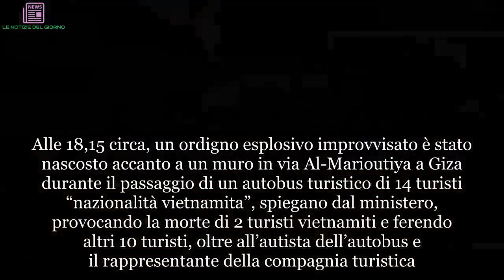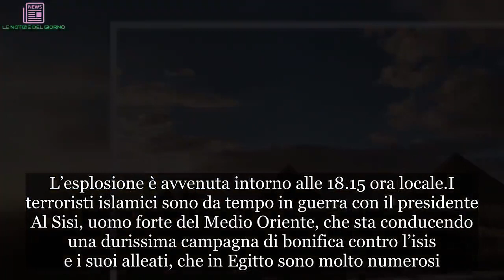Terrore alle Piramidi di Giza, bomba contro bus di turisti: morti e feriti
Un ordigno ha colpito un bus turistico nel quartiere al-Haram, alla periferia del Cairo, vicino all’area archeologica di Giza. Secondo il ministero dell’Interno, citato dal quotidiano di Stato egiziano Al Ahram, il bilancio complessivo è di due morti e 12 altre persone ferite. Il governo precisa che a bordo del bus viaggiavano 14 turisti, tutti vietnamiti, e i feriti sono 10 turisti e due egiziani, cioè conducente del bus e il rappresentante della società turistica.

Alle 18,15 circa, un ordigno esplosivo improvvisato è stato nascosto accanto a un muro in via Al-Marioutiya a Giza durante il passaggio di un autobus turistico di 14 turisti “nazionalità vietnamita”, spiegano dal ministero, provocando la morte di 2 turisti vietnamiti e ferendo altri 10 turisti, oltre all’autista dell’autobus e il rappresentante della compagnia turistica. I servizi di sicurezza si sono immediatamente trasferiti sul luogo dell’incidente.
I servizi di sicurezza, riferisce Al Ahram, si sono immediatamente recati sul luogo dell’esplosione per le indagini. A esplodere è stato un ordigno improvvisato, che si trovava sul bordo della strada ed è esploso al passaggio del bus. L’ordigno si trovava vicino a un muro lungo Mariyutiya Street, nel quartiere di Haram, vicino alle piramidi di Giza al Cairo. L’esplosione è avvenuta intorno alle 18.15 ora locale.
I terroristi islamici sono da tempo in guerra con il presidente Al Sisi, uomo forte del Medio Oriente, che sta conducendo una durissima campagna di bonifica contro l’isis e i suoi alleati, che in Egitto sono molto numerosi. L‘Isis egiziano vuole destabilizzare il governo del Cairo, vista fallita la Primavera araba orchestrata dall’estero, e per farlo cerca di mettere in crisi quello che è il settore più florido dell’Egitto, ossia quello del turismo.
Ma anche le altre religioni, secondo i dettami del fanatismo islamico, sono state bersaglio dell’Isis: l’anno scorso furono colpite le chiese copte di Tanta e Alessandria d’Egitto, i morti furono 44. Come dimenticare poi gli attentati di Sharm el-Sheikh del luglio 2005, dove una serie di attacchi terroristici suicidi nel principale sito turistico d’Egitto causò ben 88 morti.